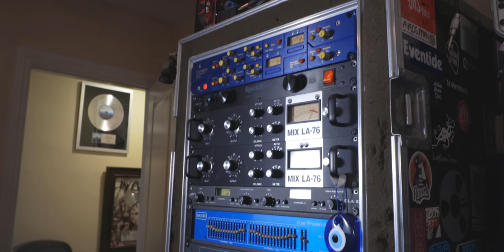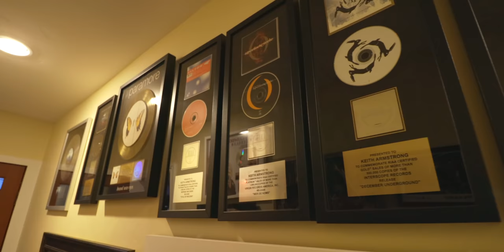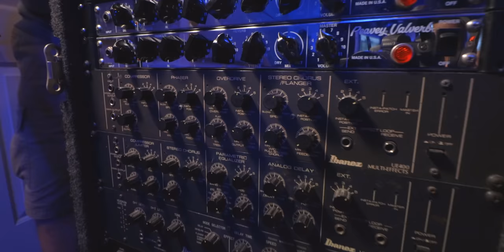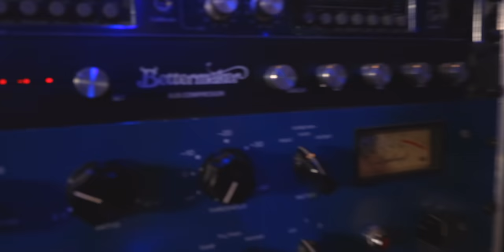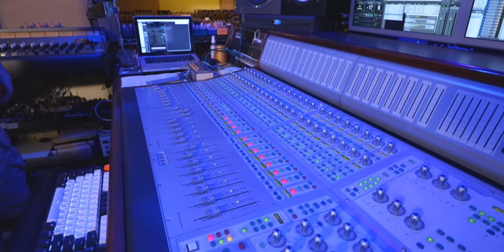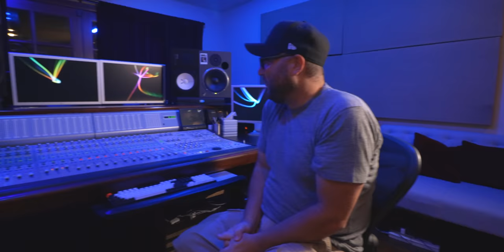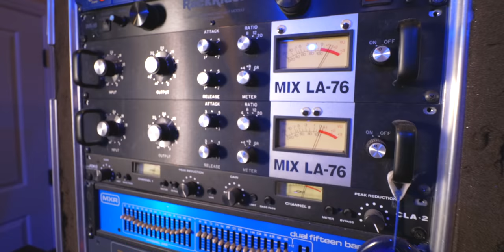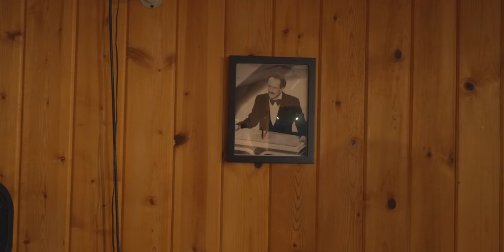EPIC HOME STUDIO SETUP 2021 | Keith Armstrong (studio tour)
Side tables on wheels: